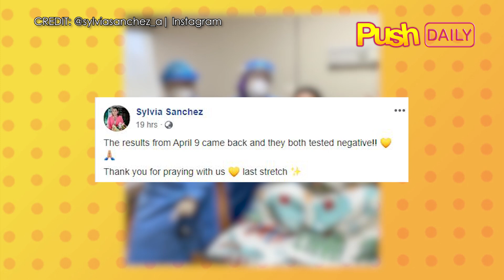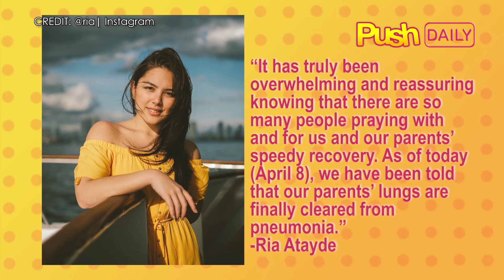Sylvia Sanchez, negatibo na sa COVID-19 | PUSH Daily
Masayang ibinalita ni Sylvia Sanchez na negatibo na siya sa COVID-19. Samantala, hinihintay pa ng kanyang asawang si Art Atayde ang kanyang test result. (Read